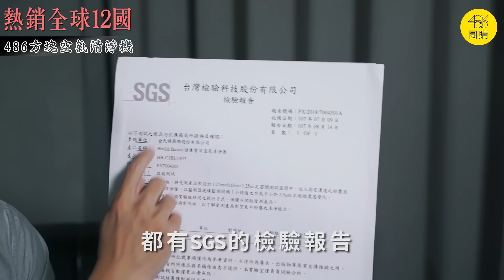【熱銷全球12國】小坪數首選方塊空氣清淨機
小空間空清機首選「方塊機」，8項國內外認證， 電漿離子+UV消毒燈+e2f奈米級濾芯 三效抑菌淨化空氣。
客廳等大空間，另有486獨家LG大白第四代可選擇：

【486團購可使用五倍券】
現場下單，免運宅配到府